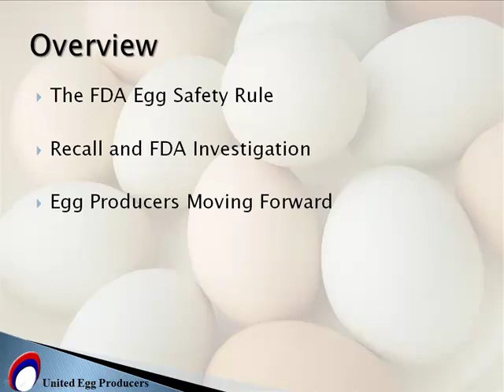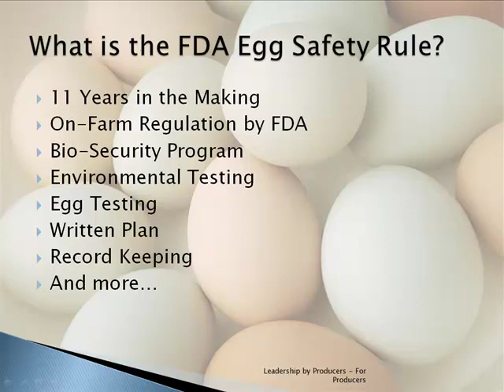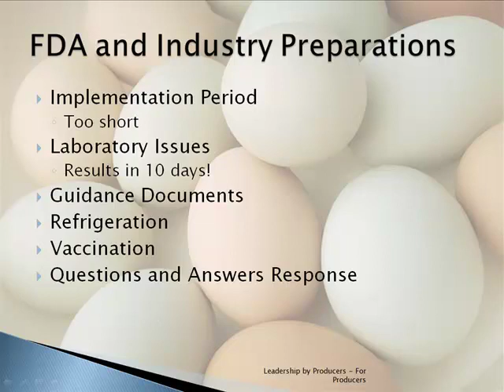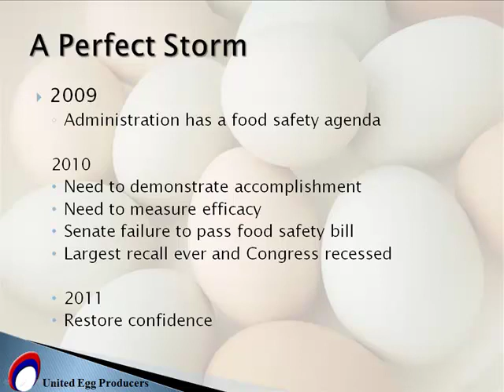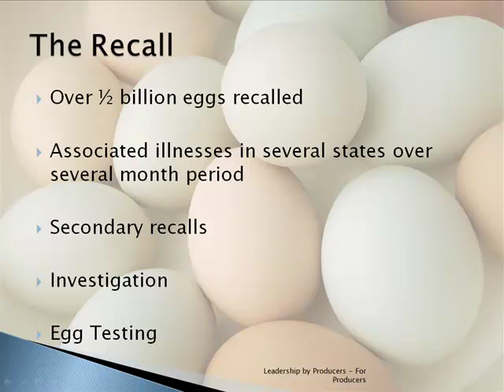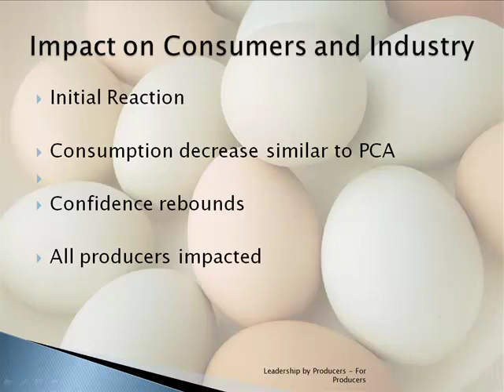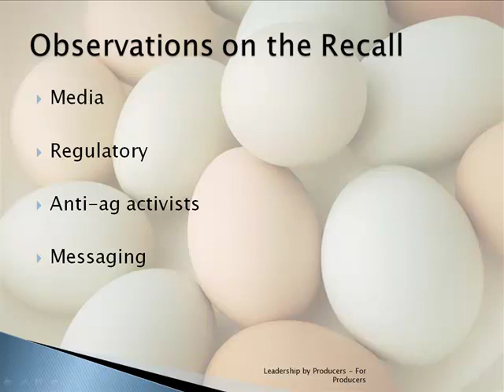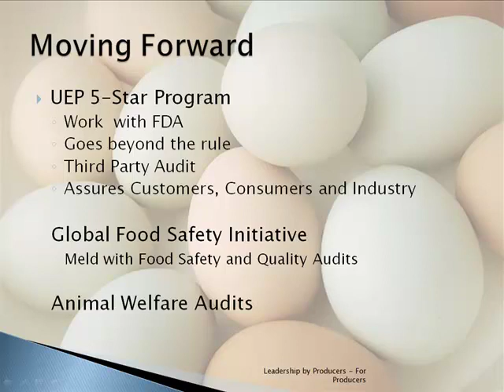Howard Magwire - Fall 2010 Egg Recall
Fall 2010 Egg Recall  - Howard Magwire, Vice President, Government Relations for the United Egg Producers and the United Egg Association, from the 2011 Annual Conference of the National Institute for Animal Agriculture, April 11 - 14, San Antonio, TX USA.